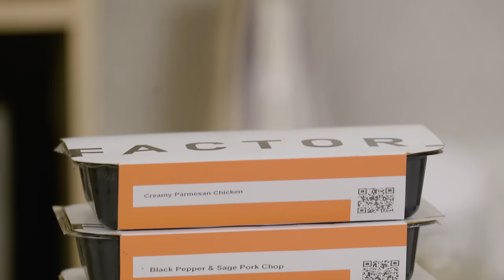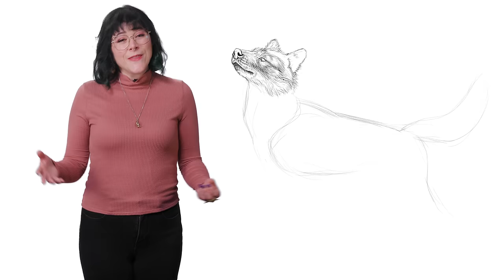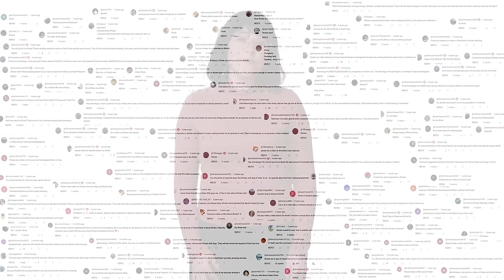Dholes Are The Bane Of Tigers Everywhere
CREDITS
Executive Producer, Director, Editor and Director of Photography: Dylan Dubeau
Promo Editor and Production Assistant: Hayley Torio